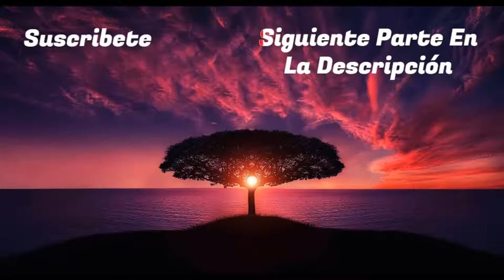los vecinos Green el departamento de Grillo